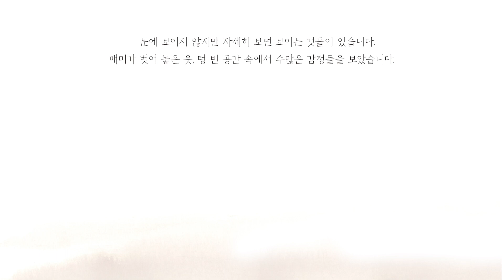[북트레일러] 오랜 기다림 뒤에 맞이하는 빛나는 매미 『피어나다』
뜨거운 여름날,
눈부시게 아름다운 생명을 만나다!
매미는 부화한 뒤 길게는 7년까지 아주 오랜 시간을 땅속에서 기다리고,
허물을 벗고 나온 뒤에는 짧지만 누구보다 뜨거운 여름을 보내며 ‘7년의 기다림, 2주의 환희’의 시간을 살아갑니다. 작가는 그중 긴 기다림의 끝자락이자
새로운 삶이 시작되기 직전인, 매미 유충의 ‘우화(탈피)’ 과정을 가만히 들여다봅니다. 귀를 찌를 듯 울려 대는 시끄러운 매미의 울음소리와 달리 눈에도 띄지 않고 조용히, 천천히 진행되는 듯 보이는 매미의 날개돋이는 달콤한 환희의 순간을 위한 마지막 인내의 시간이지요.

마지막 기다림의 시간을 지나 활짝 피어나고, 마침내 힘차게 날아오르는 작디작은 매미의 성장을 지켜보면서 눈부시게 아름답고 놀라운 생명의 소중함을 느껴 보세요.